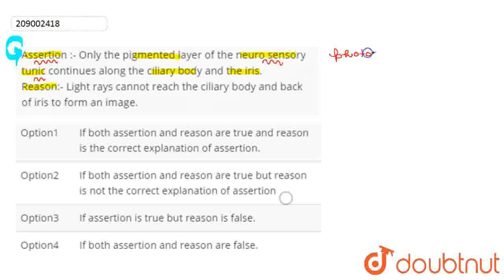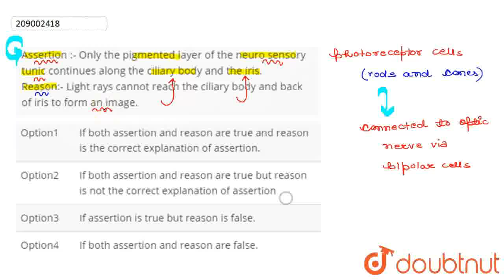Assertion :- Only the pigmented layer of the neuro sensory tunic continues along the ciliary bod...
Assertion :- Only the pigmented layer of the neuro sensory tunic continues along the ciliary body and the iris.Reason:- Light rays cannot reach the ciliary body and back of iris to form an image.
Class: 12
Subject: BIOLOGY
Chapter: SENSORY ORGANS
Board:IIT JEE

👉 Have Any Query? Ask Us.